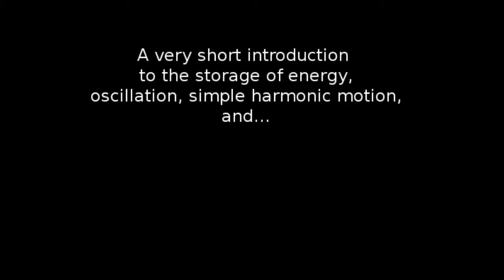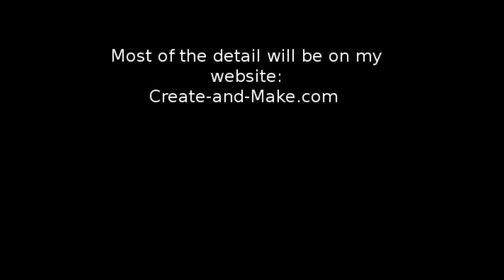An introduction to short term energy storage, time lags, and oscillations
A little discussion and presentation about short term energy storage using simple every-day items.  In mechanical, electrical, thermal, and almost every energy system some items store energy for a short period and release it at a later time.  This causes a delay between the initiation of an action and the result.  (Think applying the brake to your automobile.)
Very often these items come in pairs with one thing storing the energy by one method and another storing the energy by another method and together these can cause oscillations.   These oscillations have the name "simple harmonic motion".
This storage of energy will be discussed in depth in future posts on my web